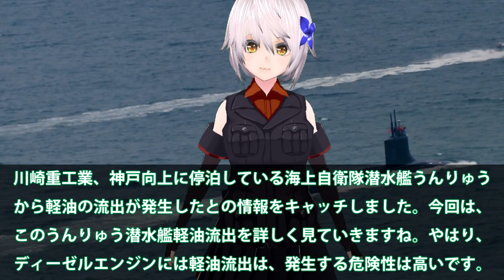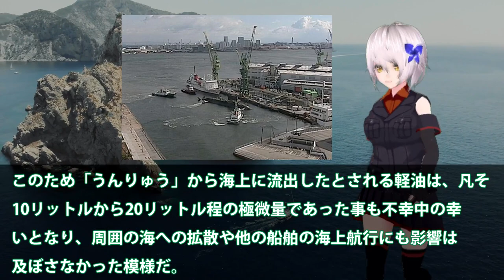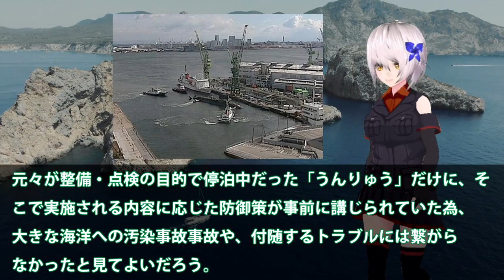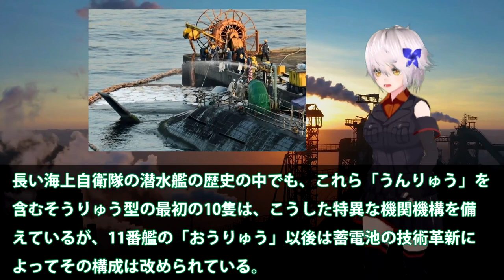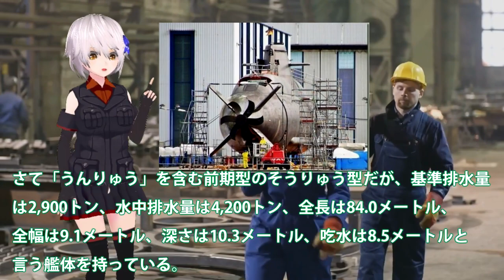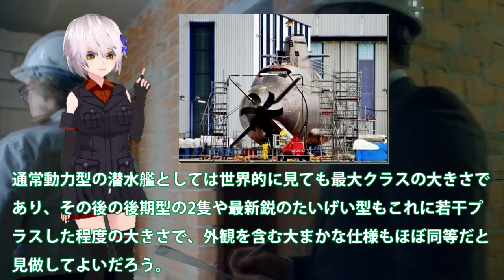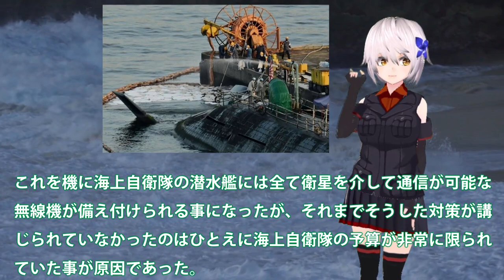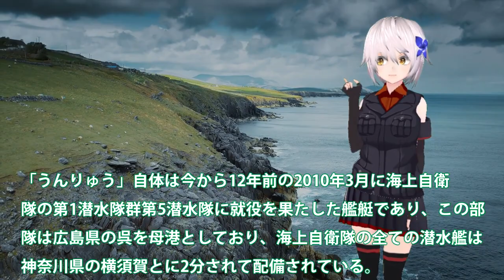海自うんりゅう潜水艦から燃料流出か！スターリングエンジンには軽油使用？ディーゼルと鉛蓄電池で低出力か・・・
引用・転載「出典：海上自衛隊ホームページ」
引用・転載「出典：航空自衛隊ホームページ」
引用・転載「出典：陸上自衛隊ホームページ」

中国パニック！ 40億ドルの潜水艦がついに行動の準備ができました